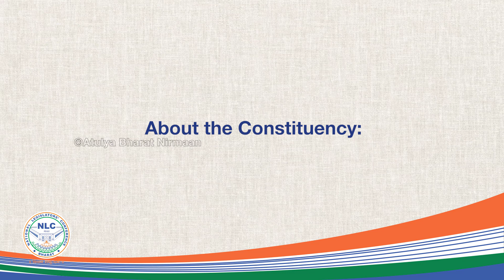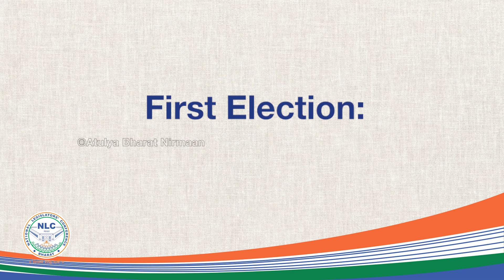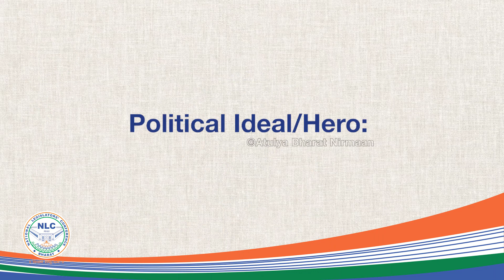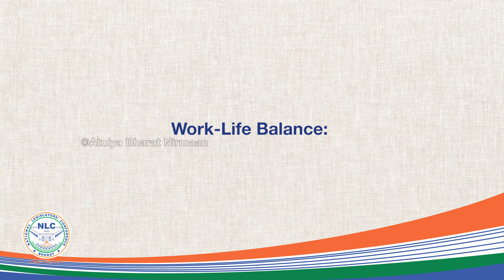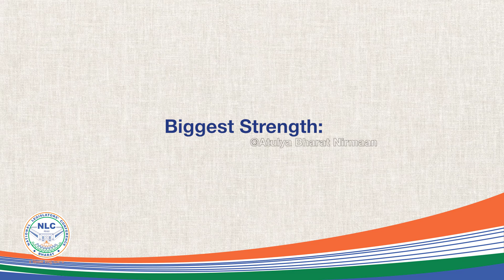Shri. Mohan Lal Badoli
Prepare to be enthralled by the captivating account of Shri. Mohan Lal Badoli Ji, as he shares his life's journey and the story of his accomplishments. This remarkable series stands as a living testament to the indomitable spirit of perseverance, transformative leadership, and altruistic commitment to the greater good. Embark on a profound exploration of the minds of change-makers who have shaped the course of governance, leaving an indelible mark on our global society.